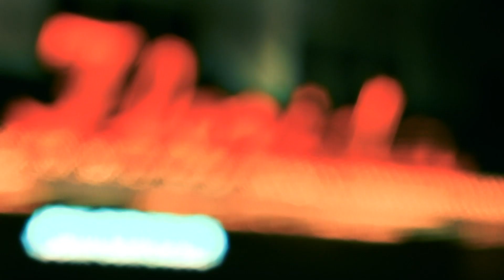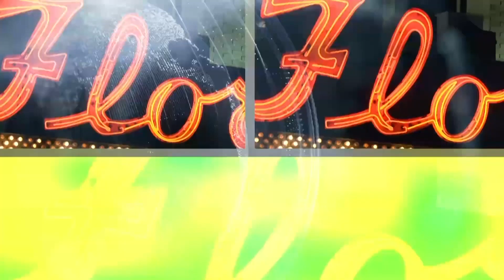Inside Swoop Weather 2/22/22